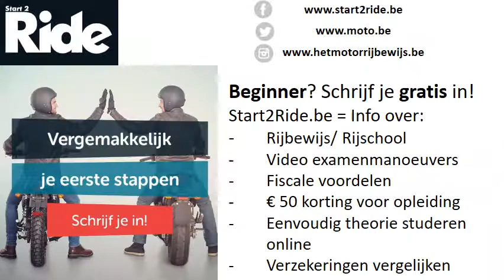motorrijden: financiële voordelen